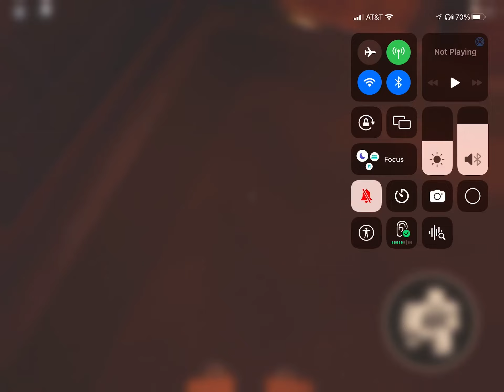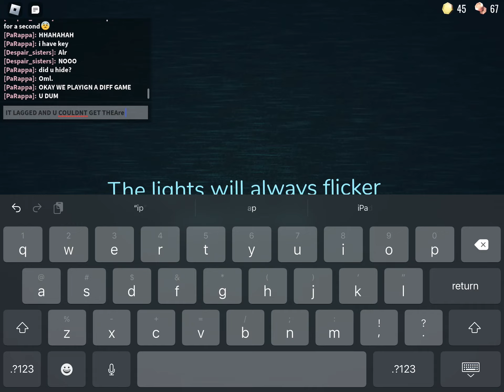Kaede and Maki attempt to beat doors but don’t